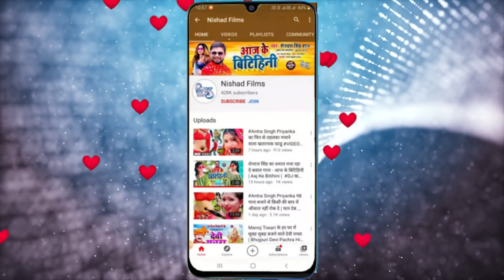#2020 का सबसे खतरनाक फाडू VIDEO_SONG | मिले आवा भतरा के चूतिया बनाके | मार्केट में बवाल मचा देगा